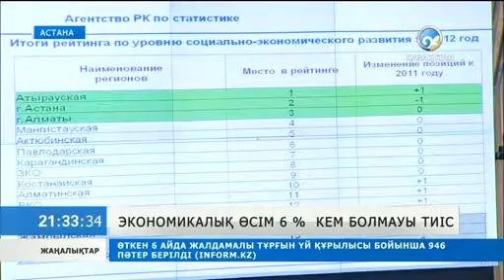Экономикалық өсім 6 пайыздан кем болмауы тиіс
Қазір Үкімет алдында әлеуметтік экономикалық даму көрсеткішті 6 пайыздық деңгейден төмендетпеу міндеті тұр.